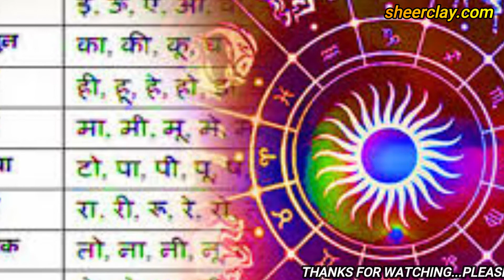होलिका दहन में बरते ये सावधानियाँ / Easy Holika Dahan Puja Vidhi At Home/होलिका दहन पूजा विधि 2021